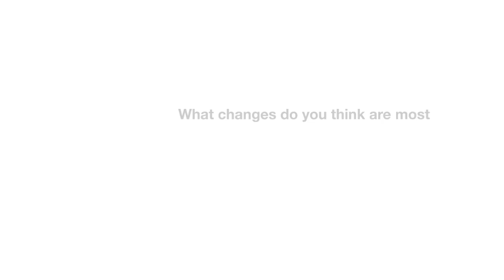Strengthening Texas: UTA's Groundbreaking Research to Enhance the Power Grid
Supporting Texas Power: UTA Researchers Work to Strengthen the State’s Power Grid

A dedicated team of researchers from the University of Texas at Arlington (UTA) has secured a federal grant aimed at bolstering the reliability and resilience of the Texas power grid. This initiative will also alleviate power transmission congestion, lower customer bills, and boost the production of clean energy in Texas.

UTA is collaborating with the Pacific Northwest National Laboratory (PNNL) on this grant, contributing to the ongoing Texas Aggregated Distributed Energy Resources (ADER) Pilot Project. Yichen Zhang, the principal investigator and assistant professor in the Department of Electrical Engineering, expressed excitement over the grant, emphasizing its potential to benefit Texans.

The $1.6 million grant from the Biden-Harris Administration aims to enhance regional and state wholesale electricity markets by exploring the viability of adopting ADER within the Electric Reliability Council of Texas (ERCOT). ADER involves aggregating behind-the-meter energy devices to reduce energy consumption or increase energy production.

The project will develop Emerge-ADER: Energy Market Evaluation and Resource Planning for Grid Evolution with Aggregated Distributed Energy Resources, a comprehensive ADER planning platform. Wei-Jen Lee, interim chair of the Department of Electrical Engineering, highlighted the flexibility, diversity, and distributed nature of ADERs, which can participate in wholesale energy markets, thereby improving market efficiency, reliability, and sustainability.

Chris Boyer, associate professor in the Resource and Energy Engineering Program, noted the untapped potential of distributed energy resources to support the larger grid. Peter Crouch, dean of the College of Engineering, stressed the importance of this research for ensuring power access during extreme weather events as the Dallas-Fort Worth Metroplex continues to grow rapidly.

The team will work closely with the Texas ADER Task Force, which includes utilities, utility commissions, independent system operators, aggregator providers, and retail electric providers, to support the ongoing pilot project. Feng Pan, a senior researcher at PNNL, praised the collaboration between leading academic institutions, national laboratories, industry, and state agencies.

Jason Ryan, executive vice president for regulatory services and government affairs at CenterPoint Energy and the ADER task force chair, expressed optimism about the project's success and its alignment with the task force's objectives. The partnership with the Emerge-ADER team and the Department of Energy Grid Deployment Office marks a significant step toward the future deployment of ADERs in Texas.

Question to Ask the Viewer at the End of the Video
"What changes do you think are most important for ensuring a reliable and resilient power grid in your community?"